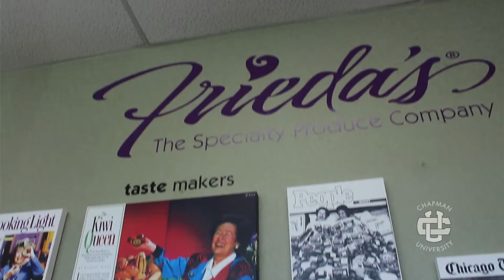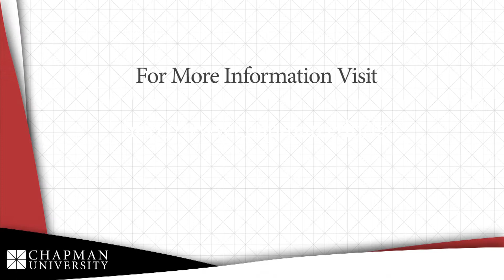Food Science Master's Program, Chapman University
Food Science is the discipline in which scientists use biology, chemistry, physical sciences, psychology and engineering to study the properties of foods. Food scientists develop innovative ways to process, preserve, or package food, thereby making our food supply safer, sustainable and more nutritious.

Today, food science represents one of the healthiest industries in the world, with the various food industries -- from processing to sales -- contributing close to $42.2 billion to our national economy. Locally, more than 1,500 food-processing companies are located within a 90-mile radius of our Orange campus. Most of our students obtain work experience via internships and our job placement rate is close to 100%.

To learn more about Chapman University and the Food Science program, click the link above.